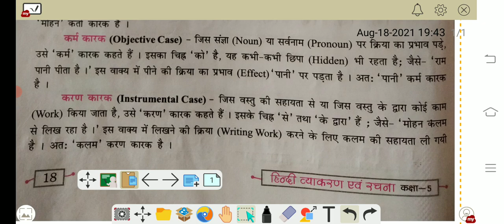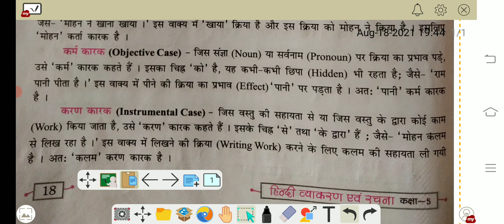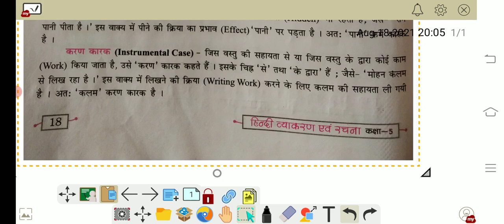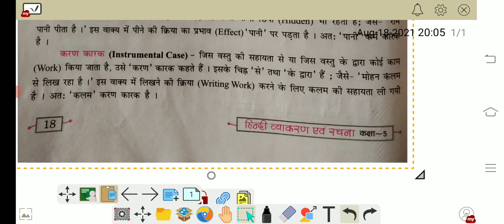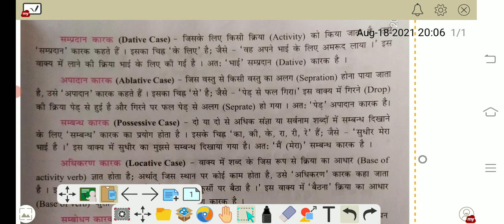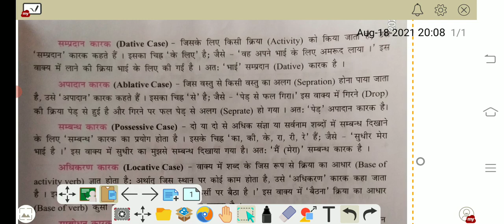Class 5th Subject Hindi पाठ 5 कारक Part 2 By Anju Bundela Ma'am